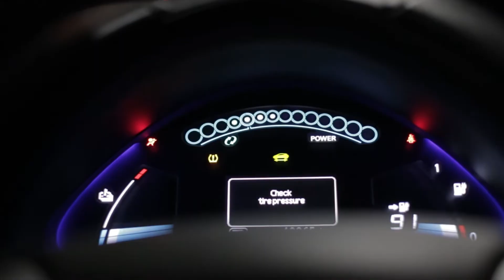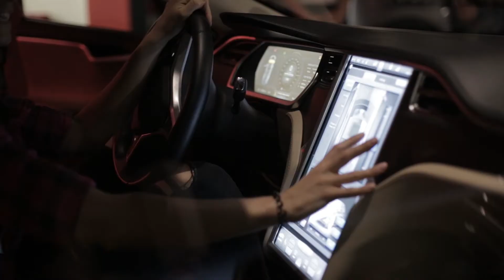Открытие автосалона АвтоЭнтерПрайз в Киеве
1-го июня 2017 г. снимали открытие самого большого мультибрендового автосалона в Украине, компании "AutoEnterPrise" в г. Киеве.